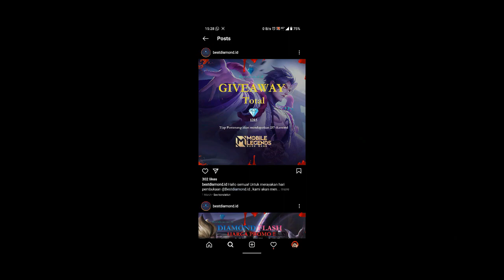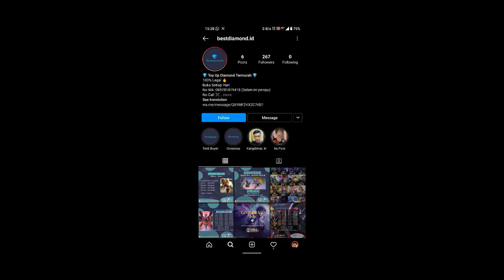KARINA REVAMP GAMEPLAY 2021 | PERUBAHAN & PENJELASAN SKILL KARINA REVAMP! KARINA SAVAGE!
Halo semuanya. Di video kali ini kita bakal bahas Karina Revamp Gameplay. Perubahan dan Penjelasan Skill Karina Revamp! Karina Savage. Skill Combo Karina Revamp. Tonton sampai habis ya.

A: Record pake Screen Recorder bawaan HP Pocophone F1 dan Ngedit video pake Filmora PC